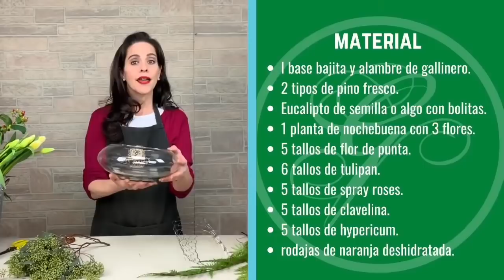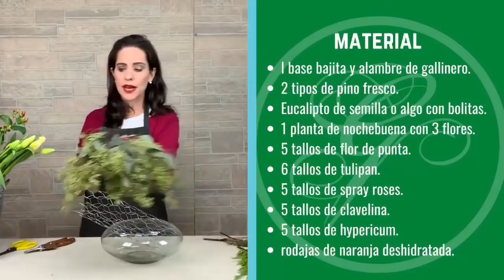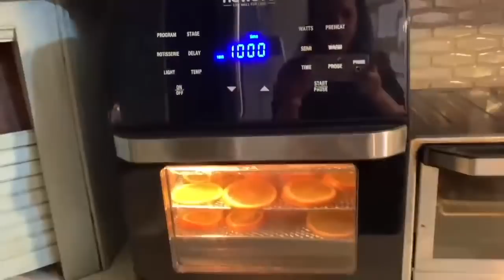Cómo hacer un centro de mesa navideño con flores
Las flores y elementos que utilicé en este arreglo son:
- Ramas de Cedro
- Ramas de Douglas
- Eucalipto de semilla
- Nochebuena
- Tulipán
- Spray roses
- Perritos
- Clavelina
- Hypericum o Grano de café
- Rodajas de naranja deshidratada
- Piñas
- Canela

Es un diseño sencillo pero muy navideño. Las flores y los colores ayudan a darle el toque de lo que estés celebrando, ahora es navidad pero esta misma técnica la puedes aplicar en cualquier época del año.